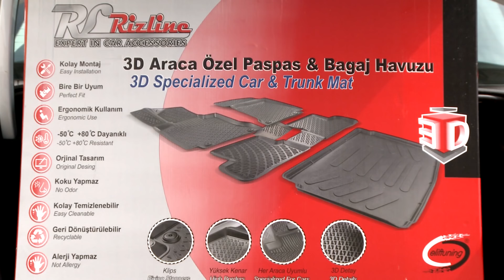ÖDÜLLÜ YARIŞMA: Yılın en kötü otomobilini bil, Rizline'dan 3D Paspas ve bagaj havuzu seti kazan!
Arkadaşlar, sizin için müthiş bir video hazırlıyoruz. 7 dalda yılın en kötü araçlarını anlatacağımız videoda aldığı en kötü genel puanlarla kötünün de kötüsü arabayı bilen iki kişiye Rizline'dan 3D havuzlu paspas ve bagaj havuzu seti hediye ediyoruz. Doğru cevabı tam adınız ve soyadınızla birlikte bu videonun altına yorum olarak yazın. iki güzel hediyeden birini kazanma şansı yakalayın.

Mesut Abi, otomobille ilgili tüm sorularınızı bundan böyle sadece adresinden cevaplıyor.